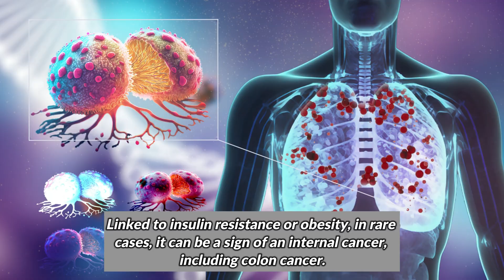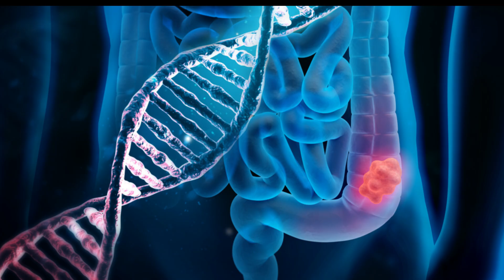Colon Cancer | Rare Skin Changes You Shouldn’t Ignore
Colon cancer is usually known for digestive symptoms, but in rare cases, it can reveal itself through unusual changes on the skin.
 This video explores the rare and surprising skin signs that may be linked to colon cancer, including:

Skin metastases (lumps or nodules on the skin)
Acanthosis nigricans (dark, velvety patches)
Dermatomyositis (rash and muscle weakness)
Erythema nodosum (tender red bumps)
Other rare skin changes and paraneoplastic syndromes

While these skin symptoms are uncommon, recognizing them and seeking medical advice can lead to earlier diagnosis and better outcomes. If you notice new, persistent, or unexplained changes in your skin, it’s important to talk to a healthcare provider.

Have you or someone you know ever experienced unexpected skin symptoms that turned out to be something serious? Share your thoughts, questions, or experiences in the comments below. Your story could help others recognize the signs and take action early.

✅ Comment with your experience or questions